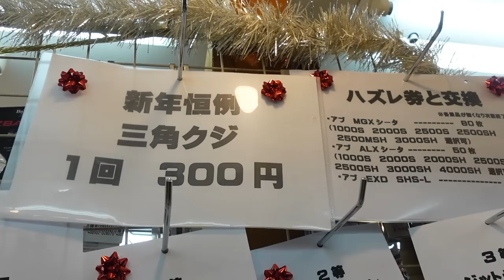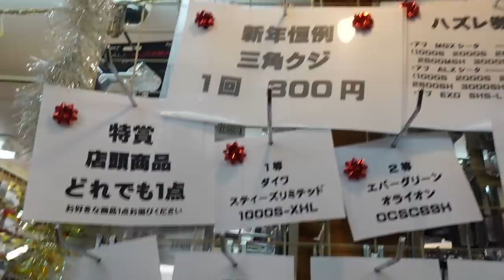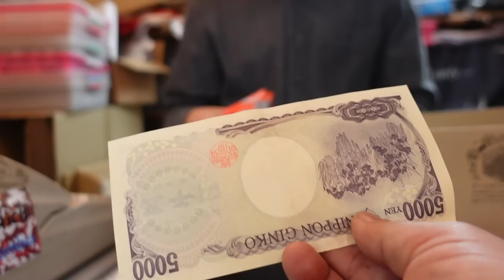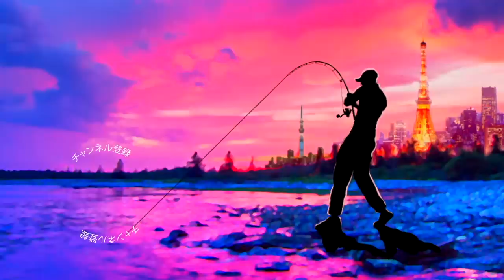【バス釣り】2023お正月！キーポンのバス釣りルアー三角くじ引きに全力で挑む【究極の運試し】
バス釣り 2023お正月！キーポンのバス釣りルアー三角くじ引きに全力で挑む、究極の運試しって事でお正月は毎年、御徒町のキーポンでバス釣りのルアーくじ引きに挑戦しております！大当たりが出ればリールや竿がゲット出来て超お得なくじ引きなのです。

55アップしか釣れない！デプス「コードネームバス」に巨大バスが襲い掛かる衝撃映像